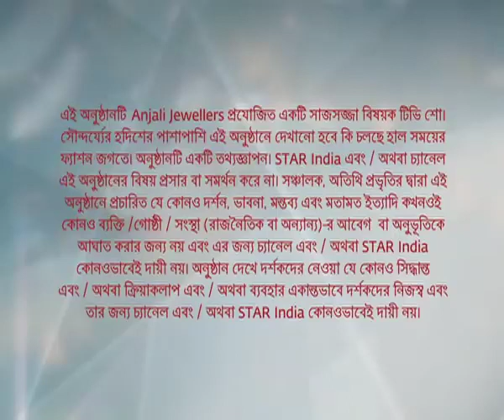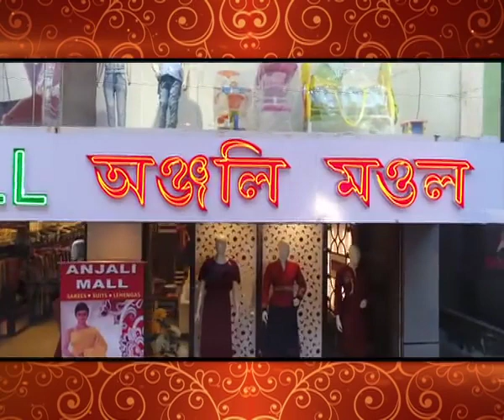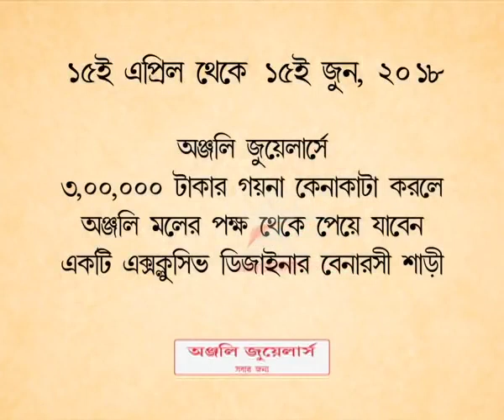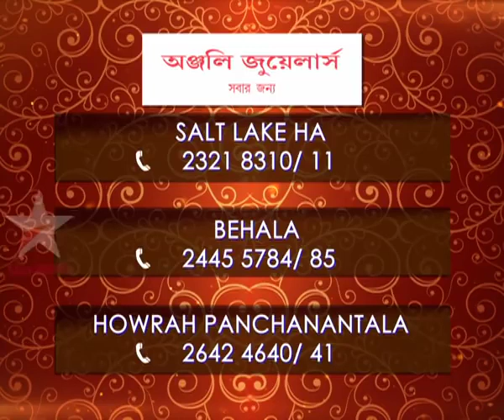ANJALIR SWARNABANDHAN EPISODE 55